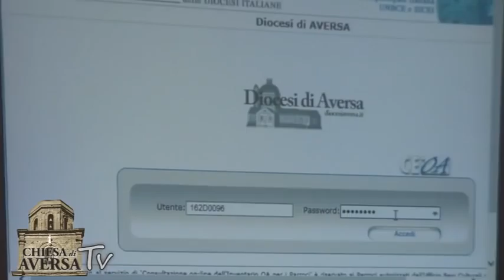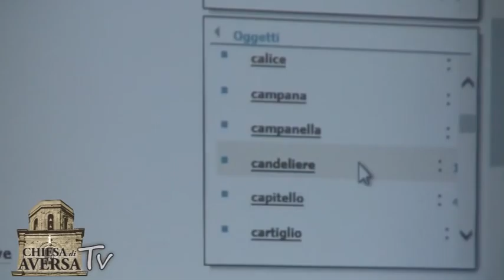La Chiesa di Aversa presenta l'Inventario dei Beni Culturali (28.04.15)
- Aversa - È stato presentato venerdì scorso, 24 aprile 2015, l’inventario informatizzato dei beni storico artistici esistenti in tutte le parrocchie e chiese della Diocesi di Aversa.

Il risultato di una impegnativa campagna di lavoro amministrativo e culturale è stato illustrato nella Pinacoteca del Seminario Vescovile da Mons. Angelo Spinillo, vescovo di Aversa; da Mons. Stefano Russo, direttore dell’Ufficio Nazionale per i beni culturali della Conferenza Episcopale Italiana; e da Mons. Ernesto Rascato, Direttore dell’Ufficio Diocesano per i Beni Culturali Ecclesiastici, Responsabile diocesano dell’Inventario e delegato dei Vescovi della Campania per i beni culturali. (28.04.15)